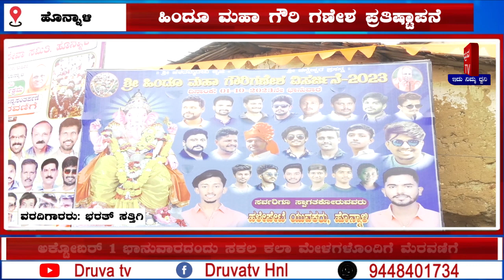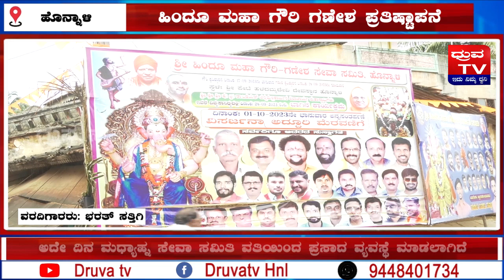ಹೊನ್ನಾಳಿ ಹಿಂದೂ ಮಹಾ ಗೌರಿ ಗಣೇಶ ಶೋಭಾಯಾತ್ರೆ ಅಕ್ಟೋಬರ್ ೧ ಭಾನುವಾರ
ಹೊನ್ನಾಳಿ ಹಿಂದೂ ಮಹಾ ಗೌರಿ ಗಣೇಶ ಶೋಭಾಯಾತ್ರೆ ಅಕ್ಟೋಬರ್ ೧ ಭಾನುವಾರ ಅದೇ ದಿನ ಮಧ್ಯಾಹ್ನ ಸೇವಾ ಸಮಿತಿ ವತಿಯಿಂದ ಪ್ರಸಾದ ವ್ಯವಸ್ಥೆ ಮಾಡಲಾಗಿದೆ